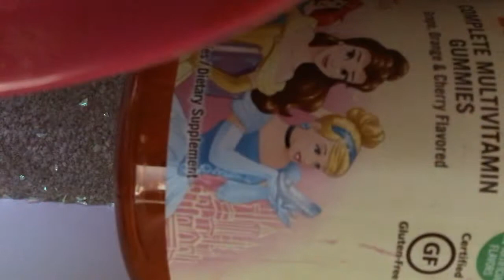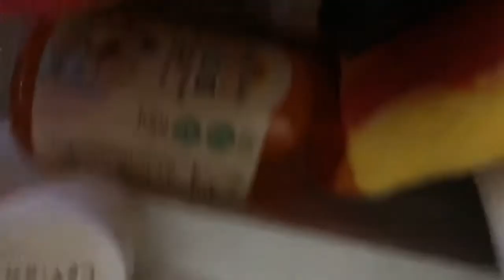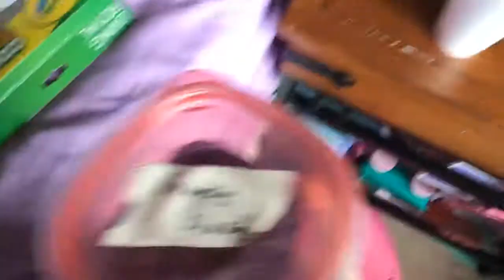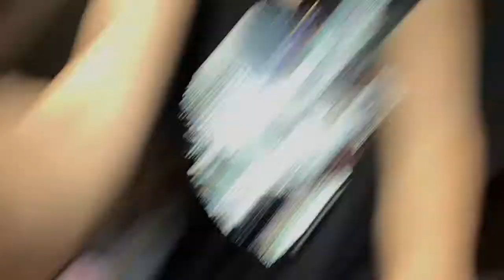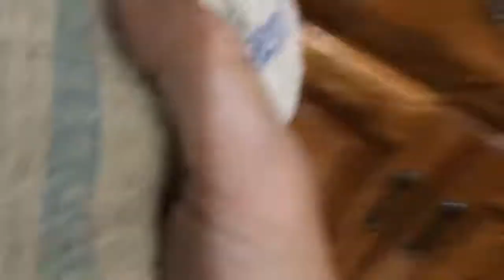Cleaning and organizing my table of slime! Part 4!!!